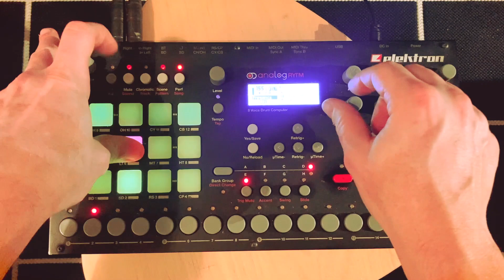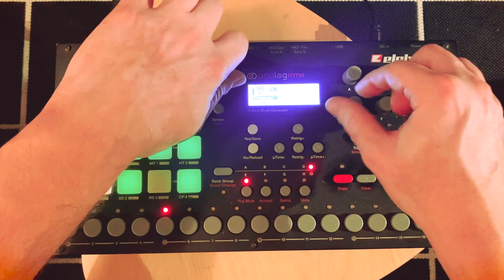Glo Phase - Rare Colors 155 bpm - Elektron Analog Rytm Project and Sample Pack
Consists of:
- 28 fully developed and configured patterns in an Elektron Analog Rytm project file
- 287 samples total (kicks, snares, rims, claps, combos, hats, toms, percussion, cymbals, fx, bass chords, pads, plucks, notes, vox), including variation in chord qualities amongst 89 sample chains
- Brief supplemental text file with an overview of process.

Sample chains only available as well.